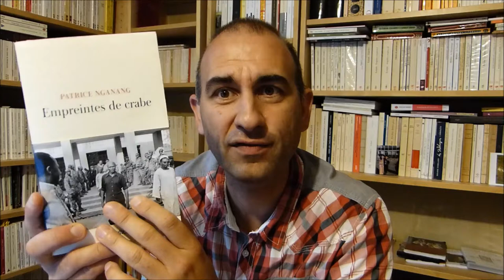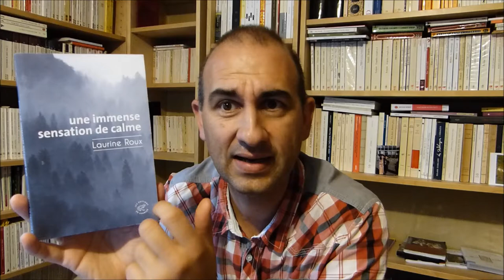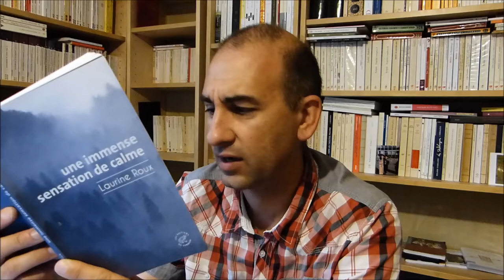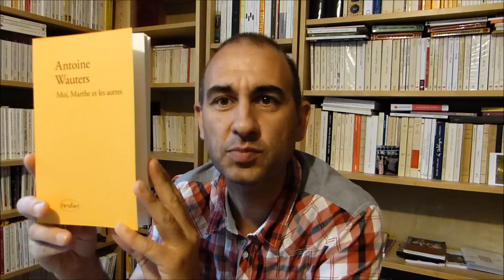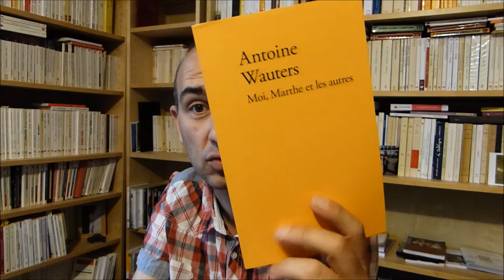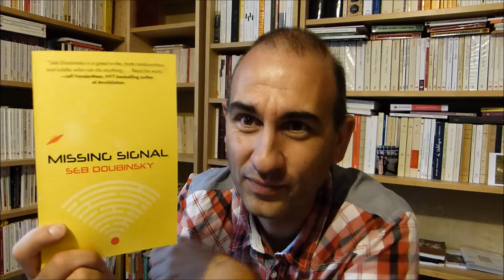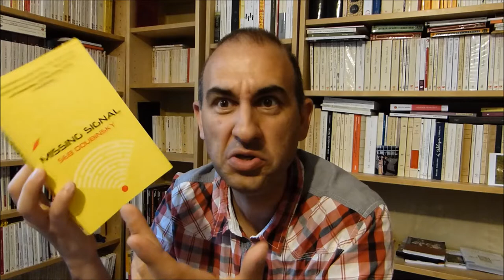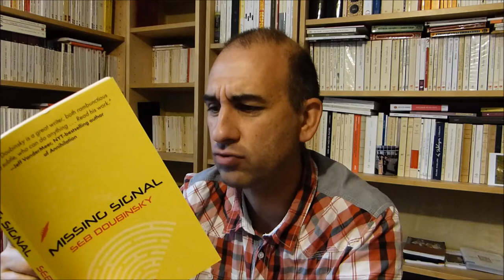je range mon bureau ▒ 021 [que des livres de 2018, honte à moi!]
0:00 Conseils de lecture : Nganang, Flynn/Quément, Panthère première
2:40 Christophe Boltanski. Le guetteur. (Stock)
3:38 Laurine Roux. Une immense sensation de calme. (Sonneur)
7:11 Antoine Wauters. Moi, Marthe et les autres. (Verdier)
12:41 Stéphane Bouquet. La cité de paroles. (Corti)
19:09 Seb Doubinsky. Missing signal. (Meerkat Press)
24:05 Dany Laferrière. Pays sans chapeau. (Zulma)